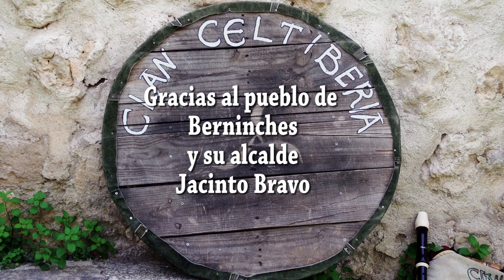Clan Celtiberia Morrigam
Primer sencillo y vídeo del grupo Clan Celtiberia

Producer: Paco Fominaya
Composer: Clan Celtiberia
Lyricist: Clan Celtiberia
Music Publisher: Fominaya Producciones S.L.